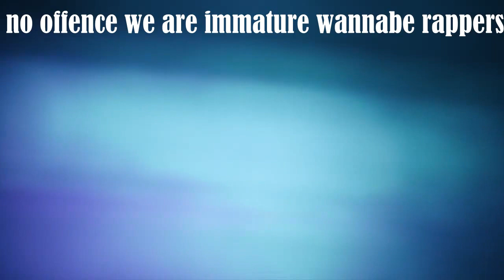EP#4 How to Draw Rappers Like A Pro By @indian Doodler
Supplies
Editing Software: VideoPad,Adobe Photoshop and PR pro
Markers: Touchcool  set of 48(bullet nib) and Ohuhu set of 40(bullet nib)
Acrylic colours: Fevicryl set of 8 primary colours
Sketchbook: Menorah medium sized Book
Device for digital art- ipad gen2 and gen7 with non bluetooth stylus

Tripod: IDK where to find on internet
Phone: Motorala e5 and Vivo Y12

PC Specifications-
★Monitor - Samsung Sync master★
★CPU BODY- Compaq Presario(customized)★
★AMD Ryzen9★
★GeForce RTX 2080★
★Corsair vengeance LPX 8GB DDR4 3200mhz RAM ★
★MSI  Motherboard★
★ANT eSports H707 Gaming Headset★
★AMD Zen2 Architecture AMD socket AM4★

Podcast equipments
Recorded on Skype with normal headphone mic no fancy shit except personality😎

                                                                                                         ~PEACE